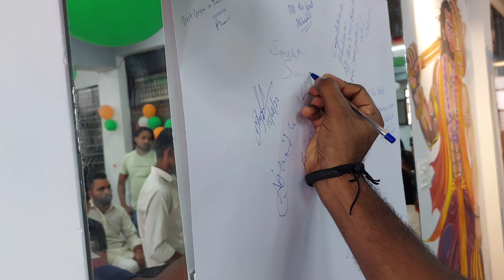75th Independence Day 🇮🇳 VLOG | Patang Bazi | Gym Opening | First Vlog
75th Independence Day 🇮🇳 VLOG | Patang Bazi | Gym Opening | First Vlog